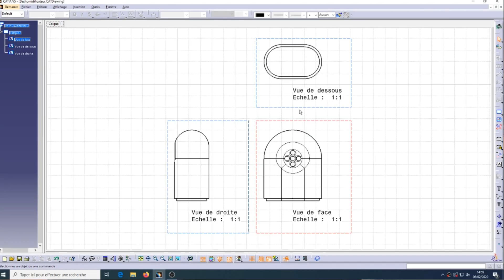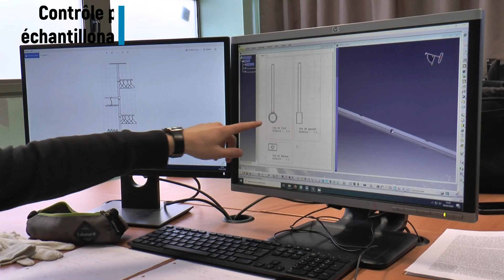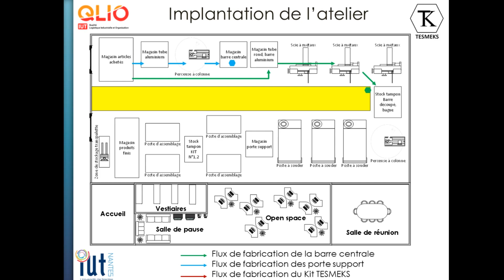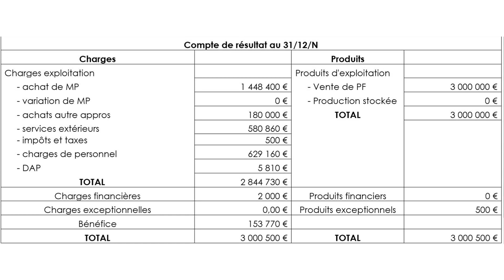Projet Qlio 2020 TESMEKS